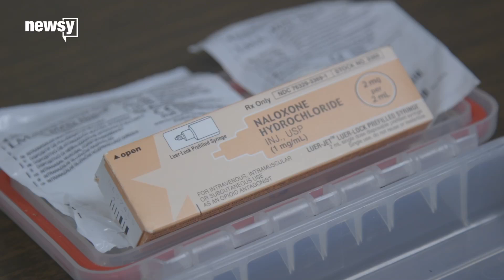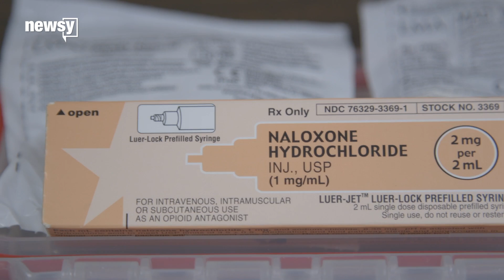Does naloxone enable addiction?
Naloxone reverses some effects of an opioid overdose in just two to five minutes — and some say that might increase opioid use.